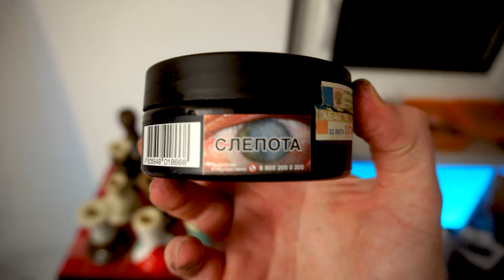😍NEUER RUSSISCHER SHISHA TABAK - Musthave Raspberry! 😍